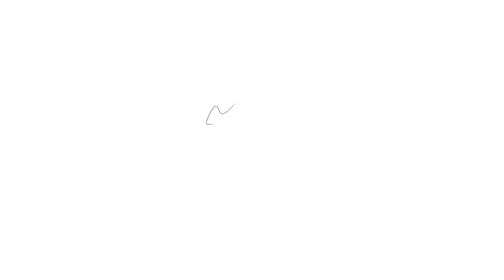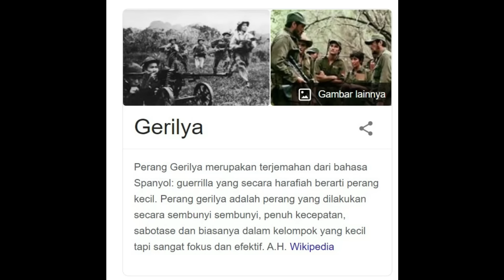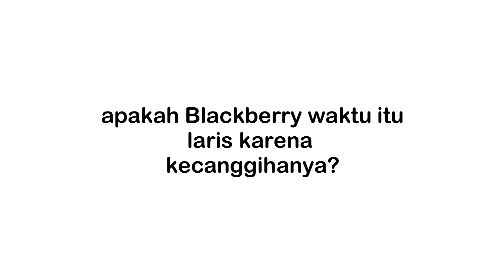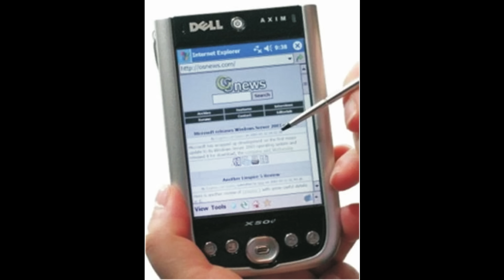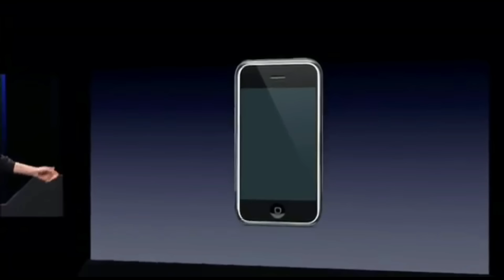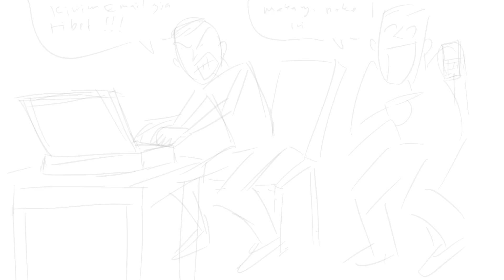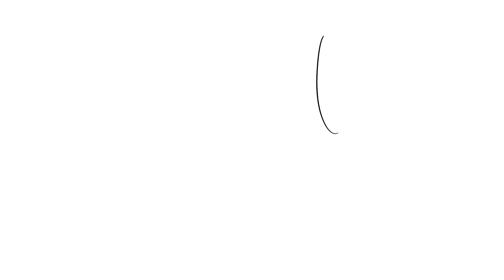Cerita BlackBerry : Lahir, Jaya dan Akhirnya Tersungkur Karena Meremehkan iPhone